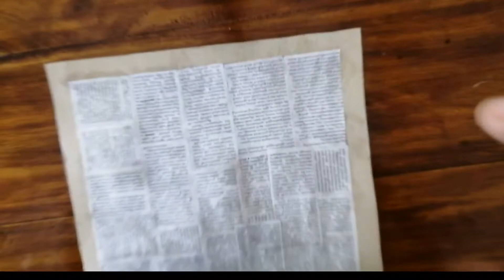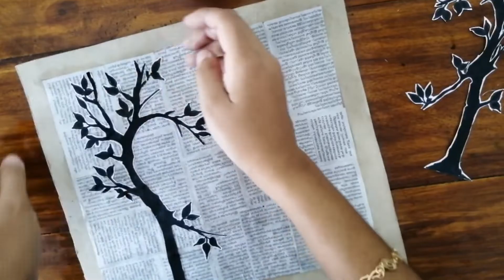Wall Decoration Ideas With Cardboard and Newspaper |Best Out of Waste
Easy best out waste craft ideas with cradbord and old newspaper for kids and beginners, Easy wall tutorial.